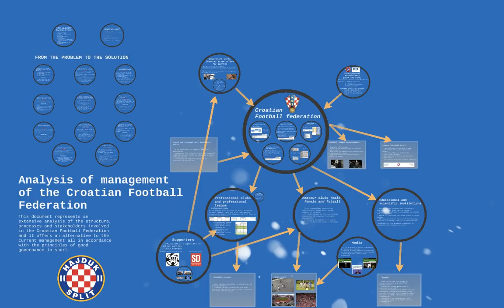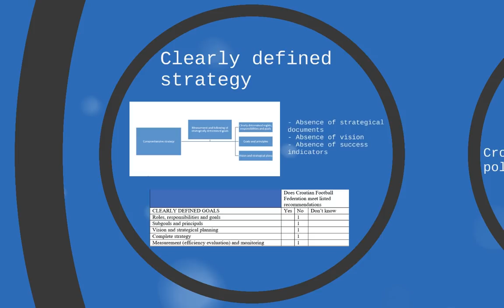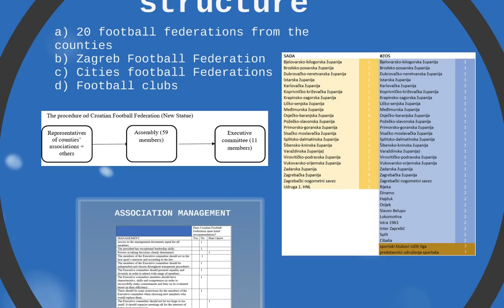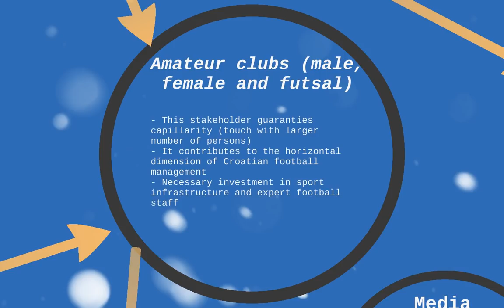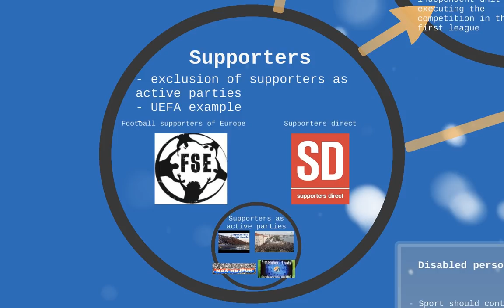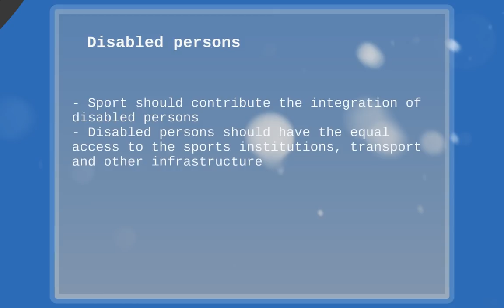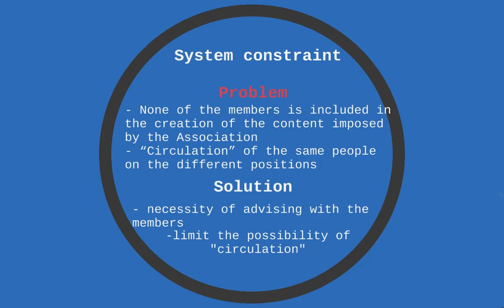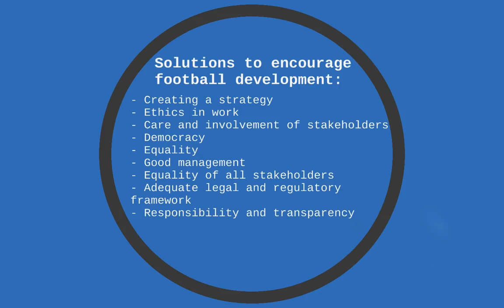Analysis of management of the Croatian Football Federation